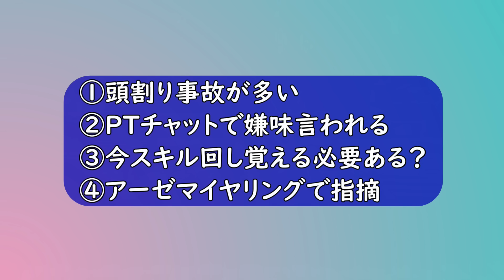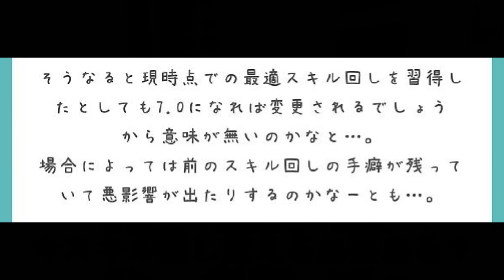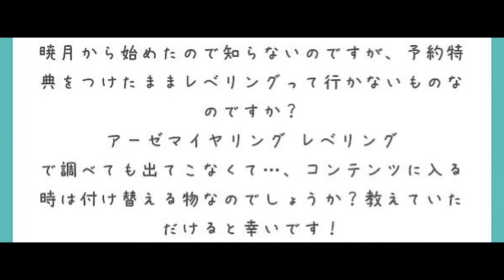[FF14]今,頭割り事故が多発？「ぶつぶつうるさい」※ヒカセンの悩みまとめ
0:00  冒頭
0:16  頭割り事故が多い
4:13  PTチャットで嫌味言われる
8:40  今スキル回し覚える必要ある？
11:36  アーゼマイヤリングで指摘

▼Twitchもはじめたので登録してね！

⬇️【匿名質問箱】※戦闘やシステム面等、FCやLSの方針など

↓【人間関係に関するお悩み相談】(FC,LSフレンドなど対人要する場合)

〈FF14はAmazonからでも購入できて便利！〉※セール時は見逃すな！
【新規用】コンプリートパック（これ１本で最新タイトル）
①PC（Windows）ダウンロード版

①専用の絵文字とバッジ付与
②メンバー限定生配信
③配信や動画に出演できる！
④トラジロウと通話して絡める！

※ディスコードサーバーが反映されないなどメンバーシップについて問い合わせたい場合はお手数ですがXより直接DMくださーい！

■動画撮影元:ファイナルファンタジー14ゲーム内
動画編集:キャプテン・トラジロウ
動画脚本:キャプテン・トラジロウ
動画台本作成:キャプテン・トラジロウ

ギター:TOM
兼:作詞作曲
兼:映像制作